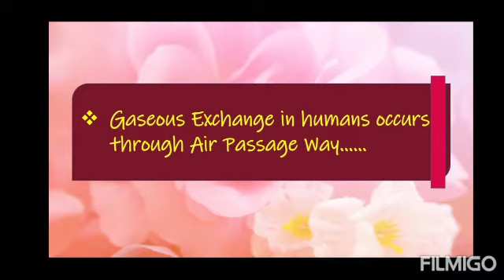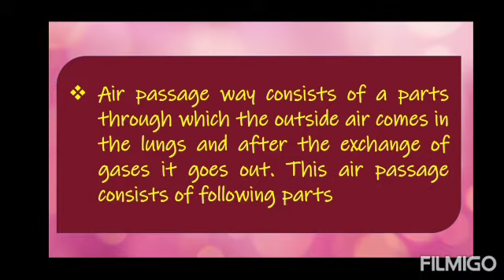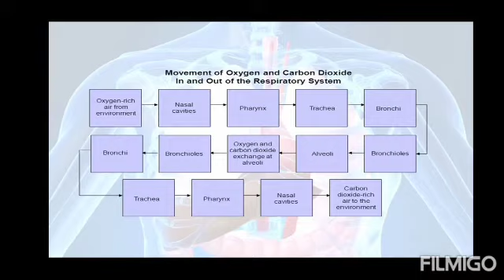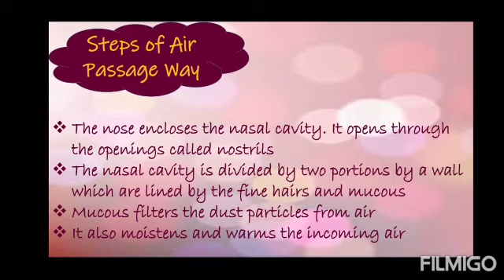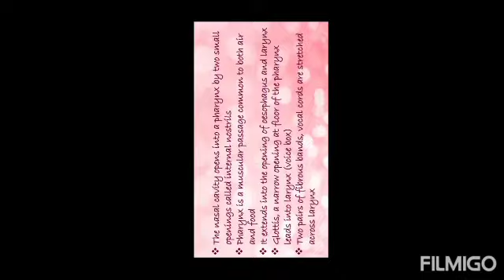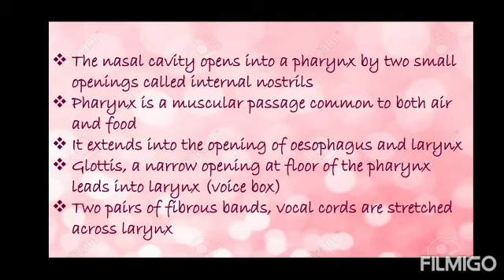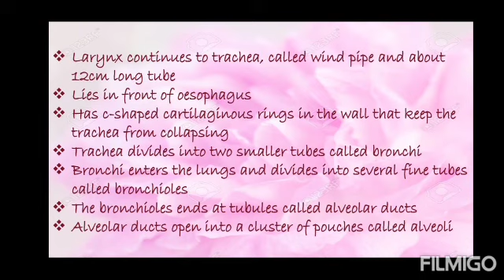10th Biology chp#1-lec#3 Gaseous Exchange in humans